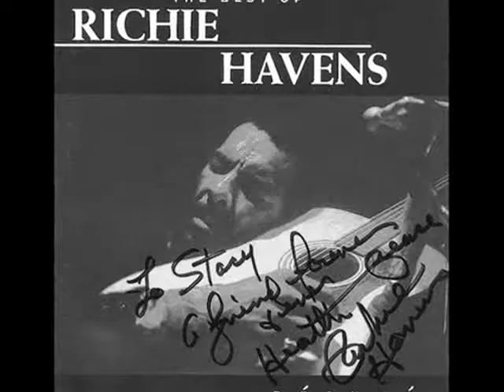high flyin bird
acoustic cover of Richie Haven's high flyin bird